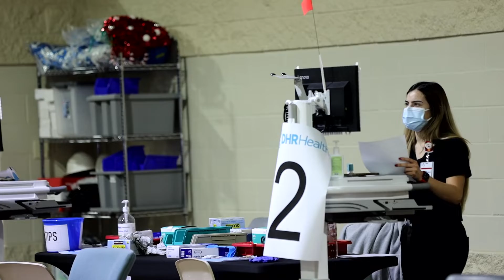Colaboración Clínica DHR Health de Vacunas | City of Pharr